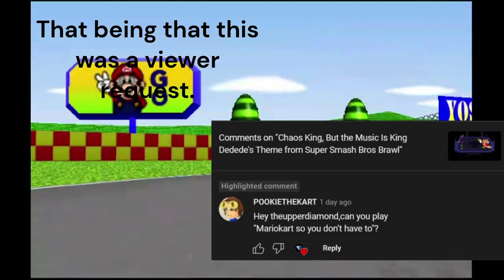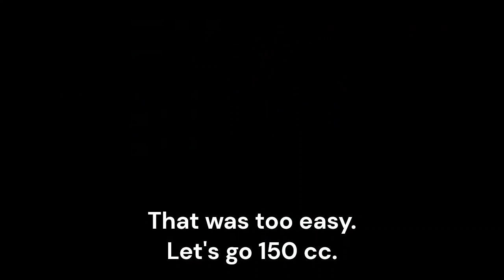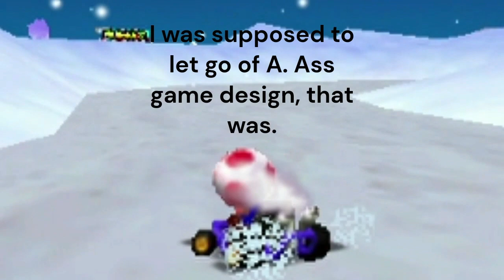Playing Mario Kart 64 So You Don't Have To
Racing like it's 1996!

Credits:

Game: Mario Kart 64 (Project 64)
Publisher: Nintendo
System: Nintendo 64 (Windows)
Player: TheUpperDiamond

Voice Clip Courtesy: app.uberduck.ai, myinstants.com, etc.